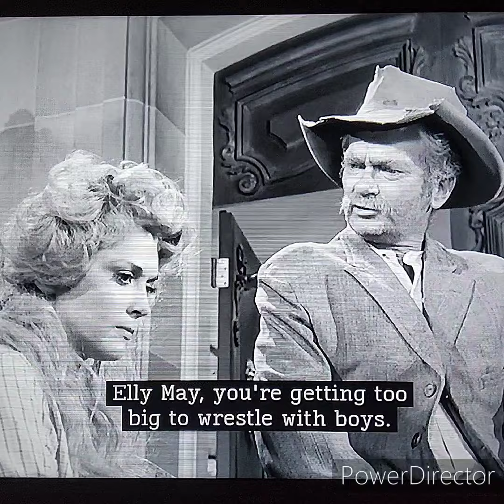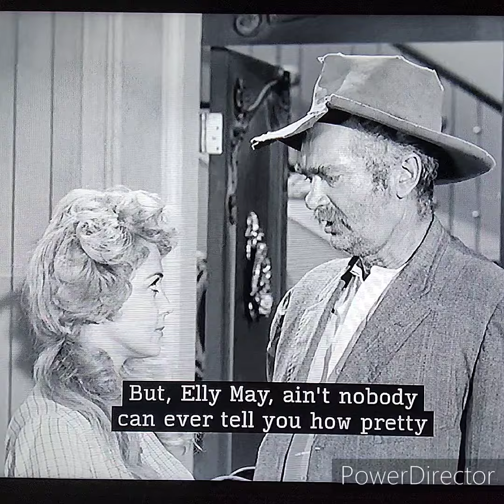Tr@nsgenderism DESTROYED By Beverly Hillbillies 60 years ago!!!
The Clampetts dismantled tr@nsgenderism before it even began, on their very second episode!